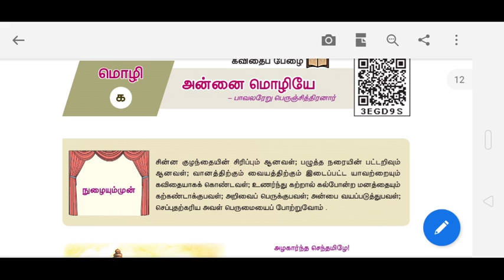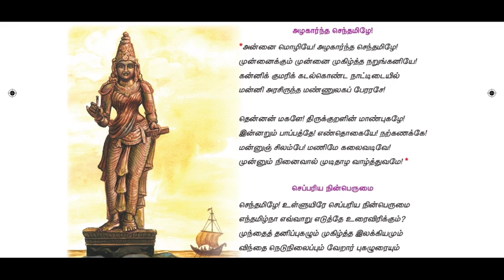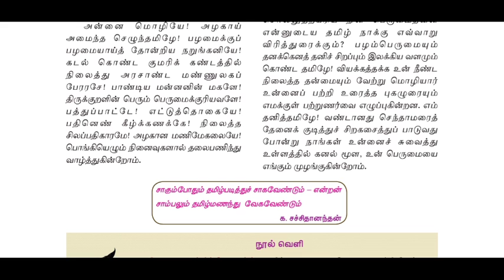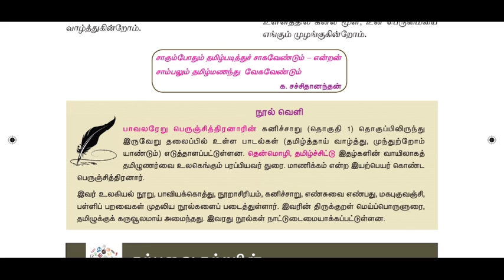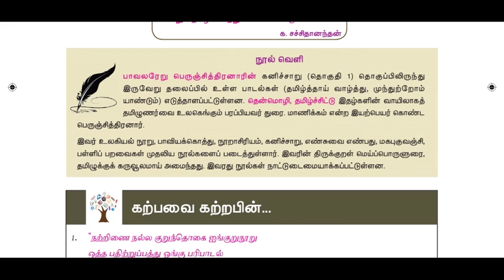10th Tamil new book unit 1